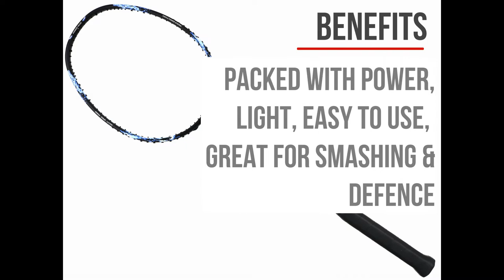Top 12 Bestselling Badminton Rackets on BadmintonBay.com in Year 2021 12のベストセラーバドミントンラケット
Check out which badminton rackets top in our Top 12 best-selling chart in 2021. Get to know which racket people prefer to buy on our website and you'll be on your way to find your perfect racket in no time.

Watch the video to see which one is suitable for you.

Top 15 BESTSELLING RACKETS to look out for in 2024

0:22 Apacs Blend Duo 88

0:40 Apacs Nano 9900

1:01 Apacs Stern 90 Offensive

1:20 Abroz Nano Power Z-Smash

1:41 Abroz Nano Power Hammerhead

2:01 Abroz Nano Power 9900

2:20 Abroz Nano Power Venom II

2:39 Apacs Edgesaber 10

2:58 Abroz Nano Power Z-Light

3:19 Apacs Nano Fusion XR & 722 Speed

3:39 Apacs Feather Weight X Special & X II

3:56 Apacs Force II Max

Press 🔔 for notification of all our future video updates!